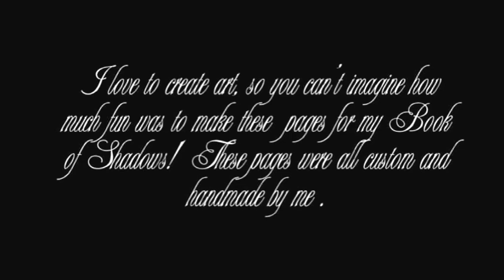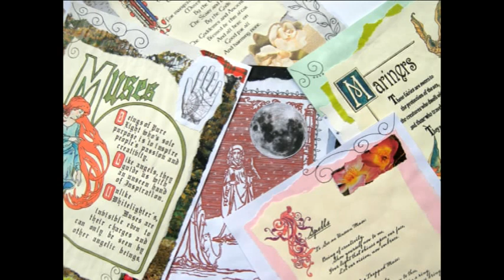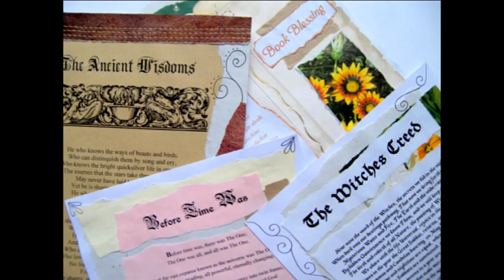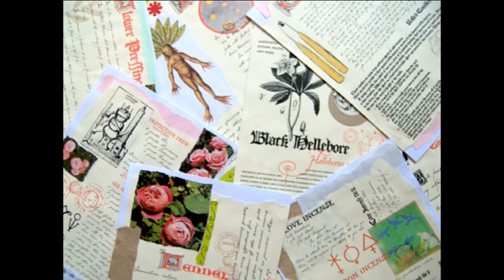Páginas para Livro das Sombras * Book of Shadows Pages (Digital Download)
Loja Etsy * Etsy Shop
Hello creative soulmates!
I hope you accept to take this powerful first step that will help you to create a beautiful Book of Shadows!
May this pages serve as your guide. May it inspire you, nurture you, invigorate you, and support you in creating a simpy, incredible and unique Spell Book.
Blessings!